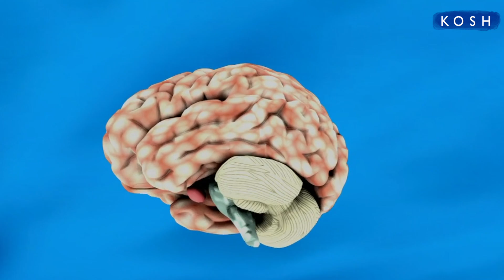Marma Point for Migraine and Brain Power: Apang & Sthapani Marma Point | Yoga for Brain |Jeevan Kosh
In today's Yoga video our expert Shakti will demonstrate  Marma Point therapy. In marma point therapy we need to press certain points to get medical and health benefits. Watch here Shakti demonstrating Sthapani marma point and Apang Marma Point to treat Migraine and increase Brain power.